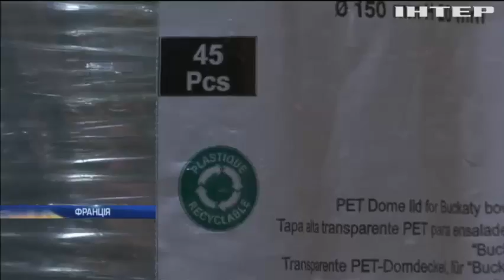Європарламент заборонив використання одноразового пластику